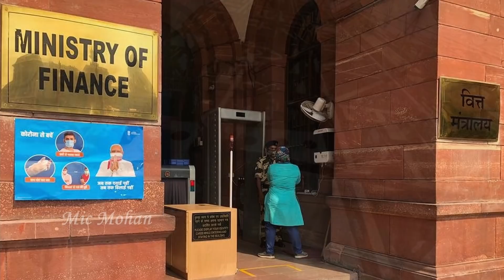இந்தியா- பிரான்ஸ் மோதல்: இந்தியாவுக்கு ஏற்பட்ட பின்னடைவு | ஈழம் ஒன்றே தீர்வு | Tamil | Mic Mohan